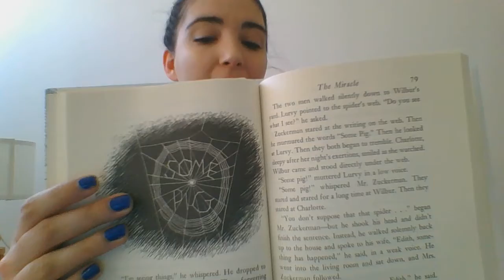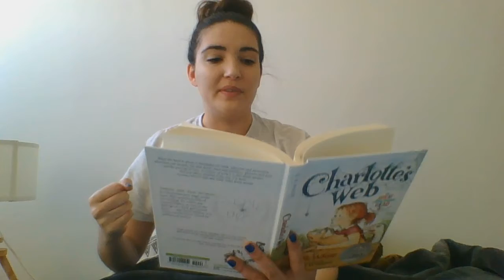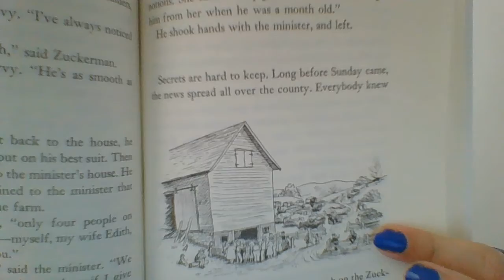Charlotte's Web Chapter 11